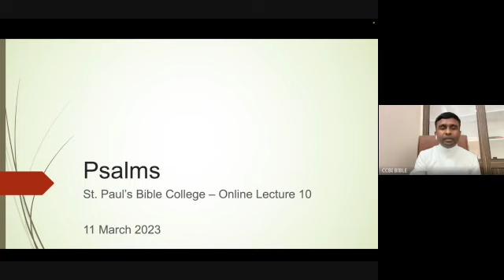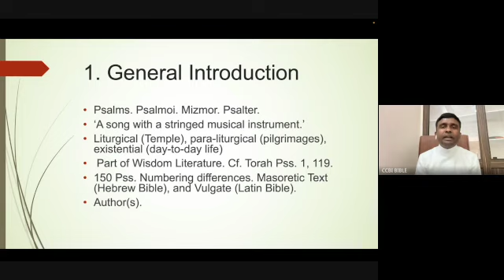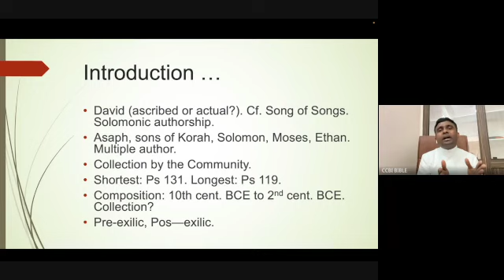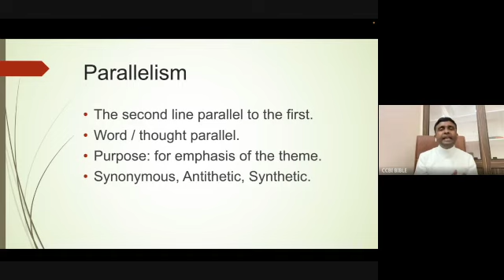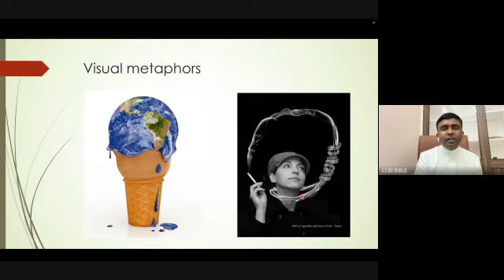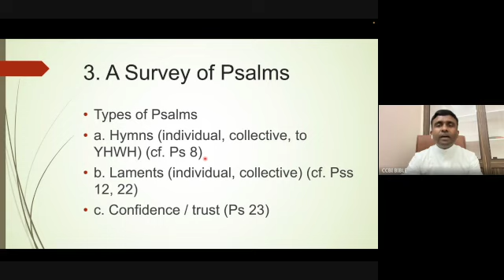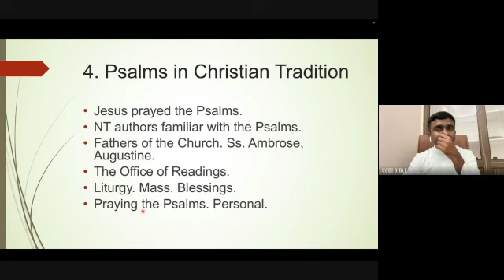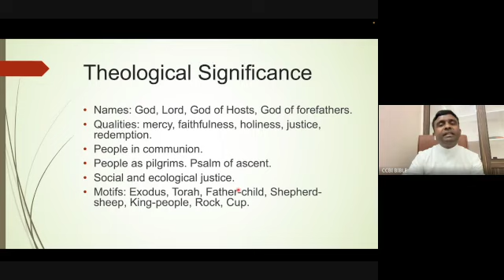Book of Psalms Online Lecture 10 CCBI St Pauls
In this video, which is a part of the videos of St Paul's Bible College Lecture Series, Fr. Yesu Karunanidhi discusses the questions concerning the Book of Psalms. The lecture was held on Saturday, 11 March 2023, at Google Meet.